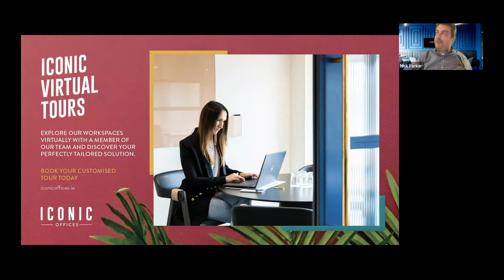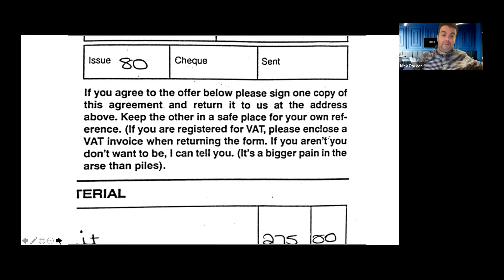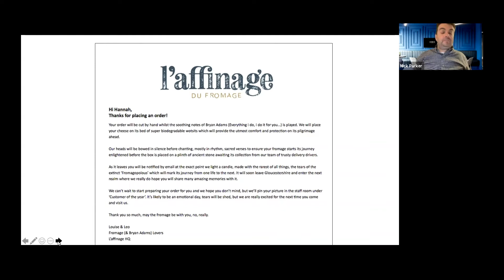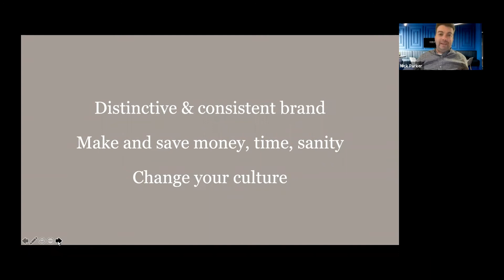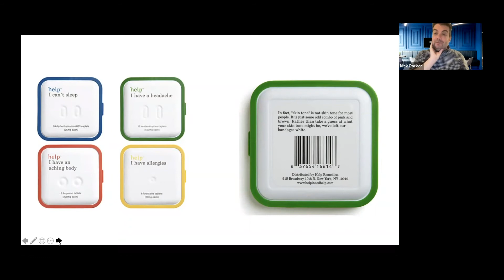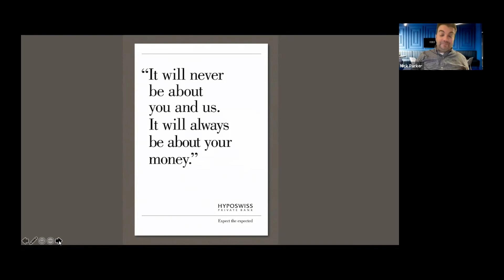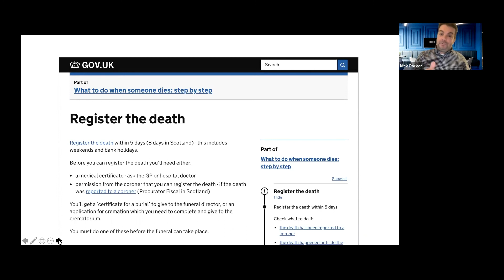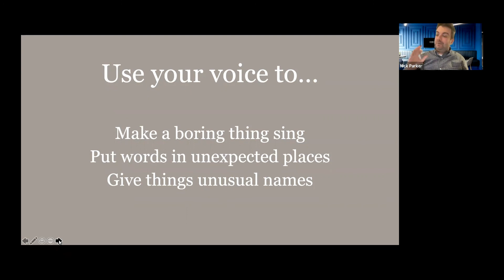The Life Changing Magic of Tone of Voice For Brands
With Nick Parker of That Explains Things

Nick Parker, creator of Voicebox has worked with well-known brands including Tesco and Spotify. Join us to learn more about which brands are nailing their tone of voice, how it’s transforming their businesses, and how you can do the same. Our Iconic Virtual Events are currently free to both Iconic members and non-members, to see our upcoming live events check out